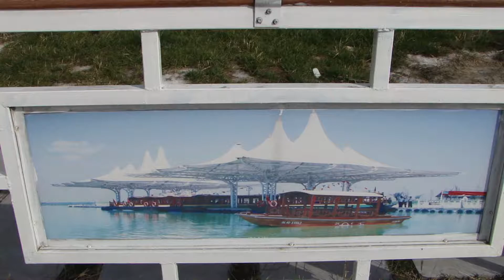寧夏銀川 - 沙湖 Shahu, Yinchuan Ningxia (China)